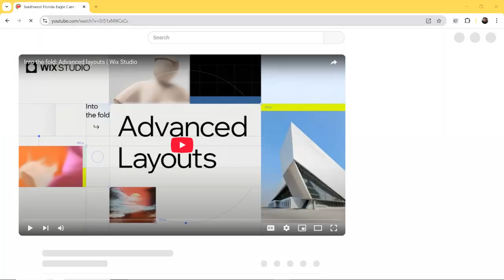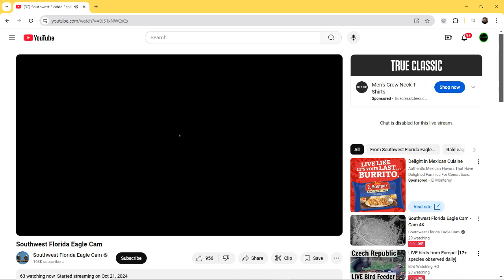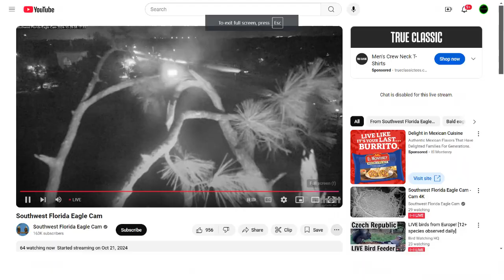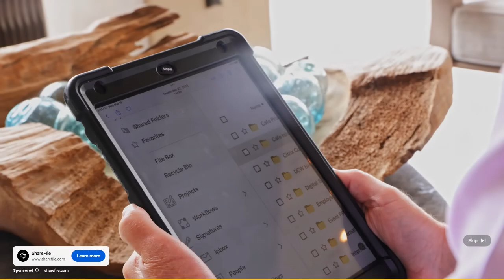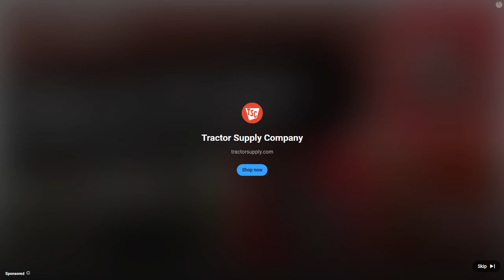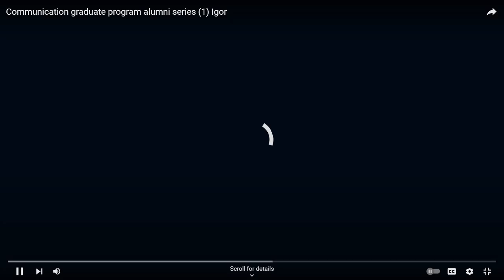SWFL Bald Eagles 10/29/2024 06:15